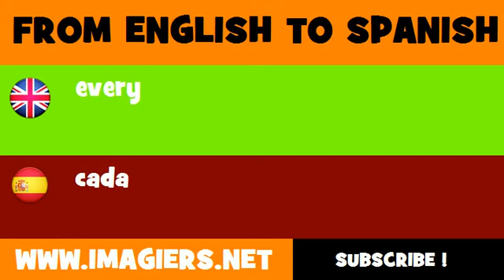FROM ENGLISH TO SPANISH = every